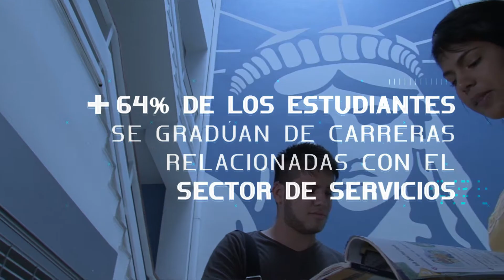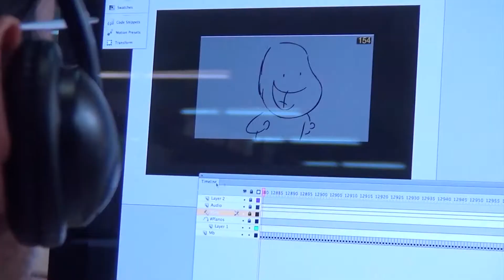Centros de Servicios Compartidos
Bienvenidos al Valle del Cauca, la región que lo tiene todo para establecer su operación de centros de servicios compartidos.